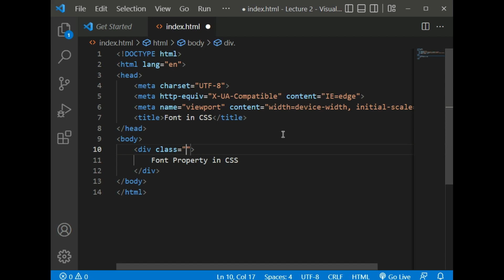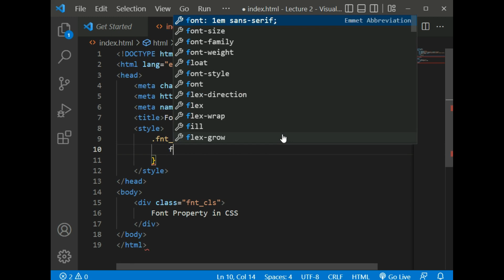Font in CSS | CSS Lecture 02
In this program fnt_cls class contains font-style & font-size css properties.
Inside the style element a dot. symbol indicates.fntcls the class name and # indicates the id value.
Whatever written inside the div that text should be in italic, and 30px text size.